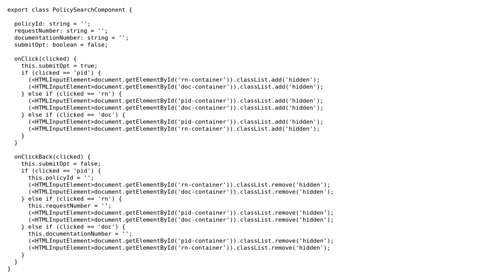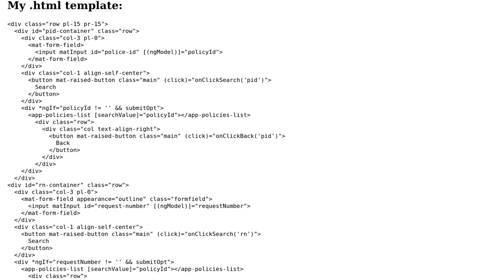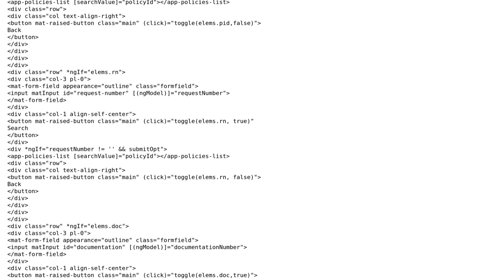Code Review: Hidden html elements after search click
With thanks & praise to God, and with thanks to the many people who have made this project possible! | Content (except music & images) licensed under CC BY-SA | Music | Images & others | With thanks to user Kostiantyn Okhotnyk user JRR user Gass and the Stack Exchange Network Trademarks are property of their respective owners. You are responsible for your own actions.